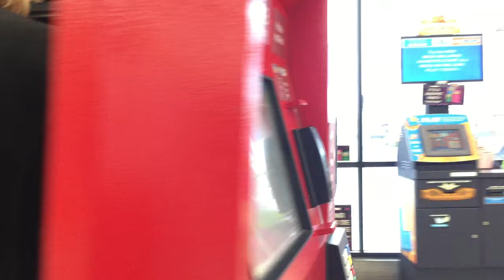What's Inside a Redbox DVD/Blu-ray/Games Movie Rental Kiosk Machine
What's Inside a Redbox DVD/Blu-ray/Games Movie Rental Kiosk Machine to see how a Redbox works?